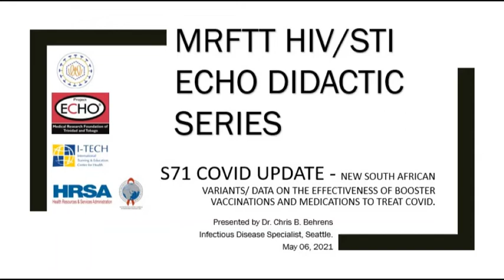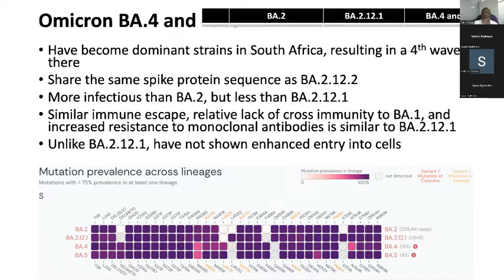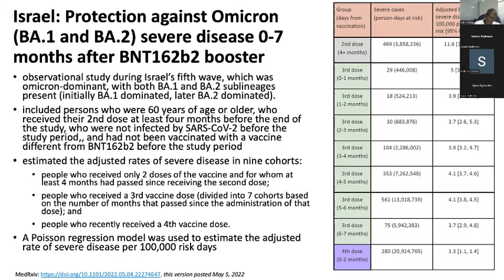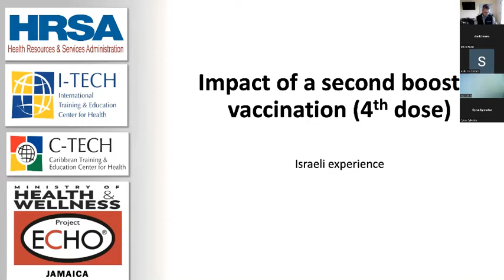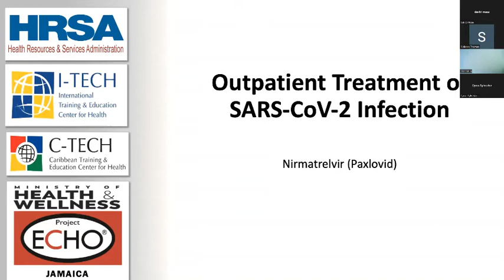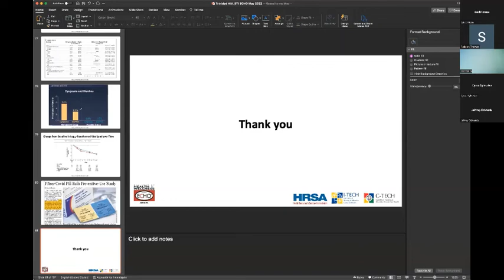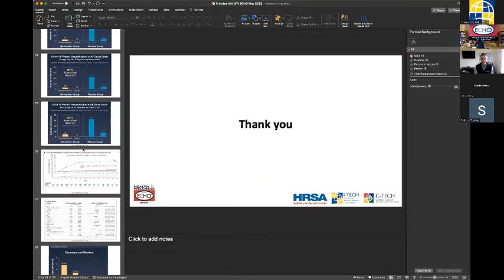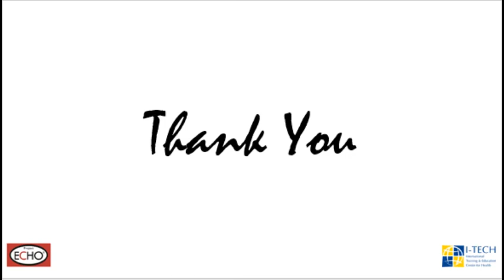S71 - MRFTT HIVSTI ECHO DIDACTIC SERIES 3 - NEW SA VARIANTS DATA / EFFECTIVENESS OF BOOSTER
MRFTT HIV/STI ECHO (Series 3) Session #71:
Presented by Dr. Chris Behrens, Infectious Disease Specialist, Seattle WA.
COVID-19 UPDATE: NEW SOUTH AFRICAN VARIANTS/ DATA ON THE EFFECTIVENESS OF BOOSTER VACCINATIONS AND MEDICATIONS TO TREAT COVID